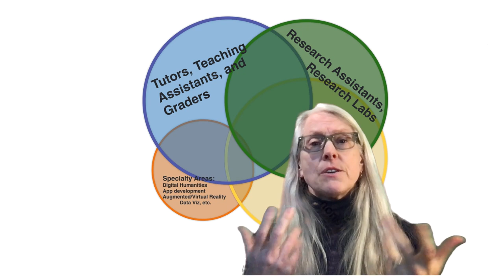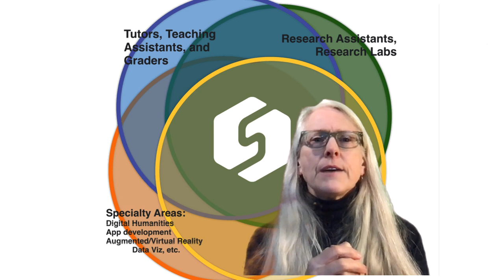IASSIST 2021 GVC: Carleton.edu DataSquad Part 2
From the IASSIST 2021 Global Virtual Conference, Session 3, 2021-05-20: Using Student Workers in the Delivery of Data Services
Paula Lackie, Carleton College, Academic Technologist for Data
While data support has a long tradition, the sexiness of Data Science has raised awareness of the power in data and we now have both more customers looking for sophisticated solutions as well as more variably-skilled students seeking practical experience. When we take on interns or student workers, we are training the next generation of data professionals, but how can we keep up with their training/mentoring & also assure the quality of our services? (especially on students’ schedules!?)
We seek collaborators to identify commonalities in the technical data support needs and services among our varied institutions. Further, we are interested in discussing our models for managing student technical support staff; sharing successes and challenges. This may lead us to a community/network model (ie Data Carpentries) to support cross-institutional mentoring and managers wrangling iterations of novices in the service of their data support mission.